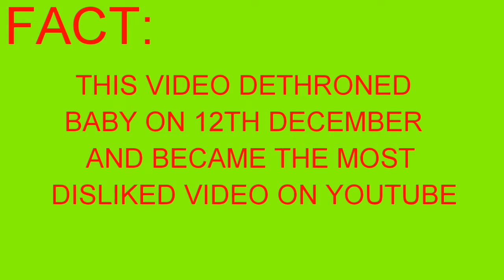TOP 5 MOST DISLIKED VIDEOS ON YOUTUBE